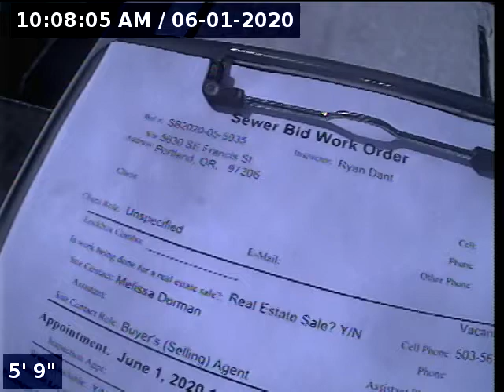5630 SE Francis St